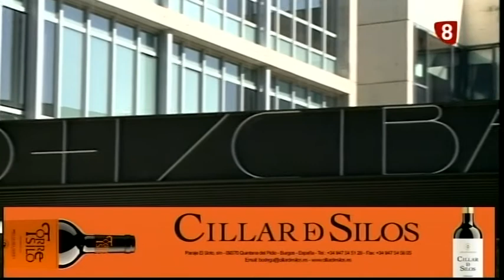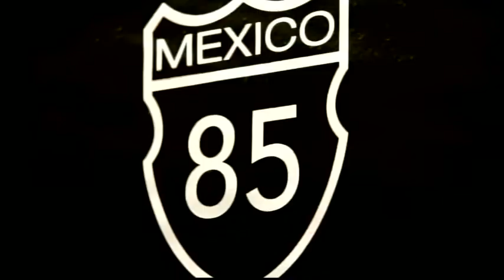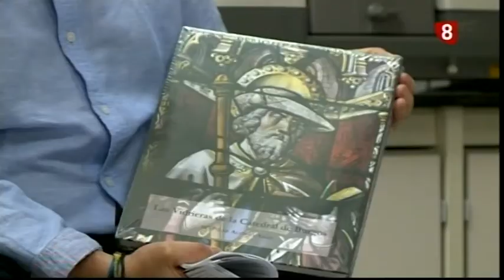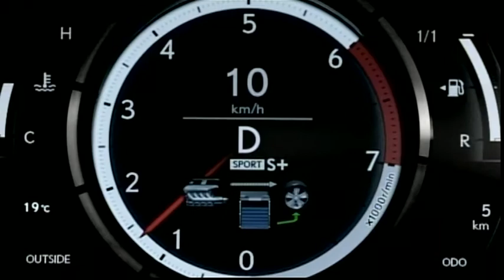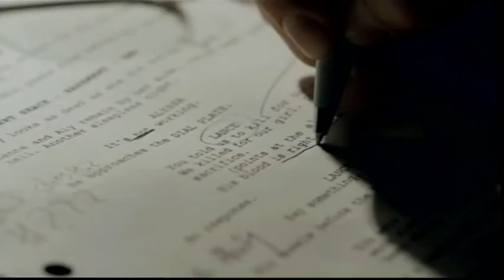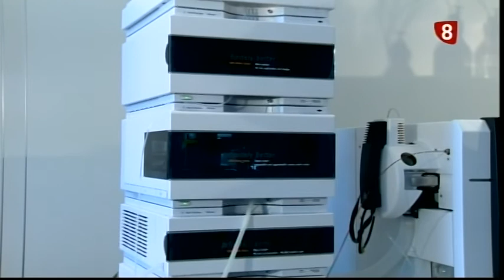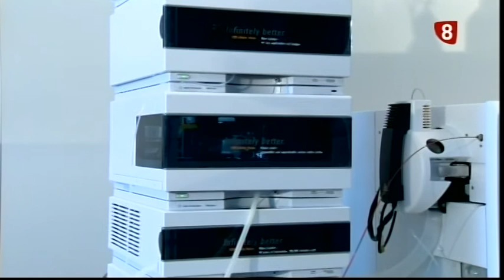Magazine Especial: Investigación en la UBU